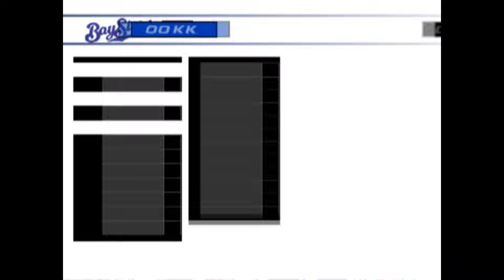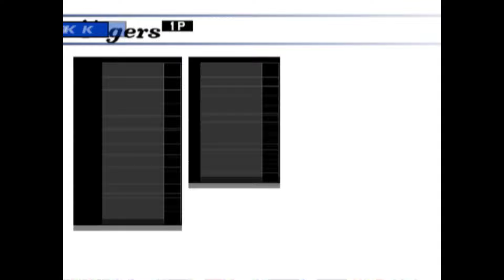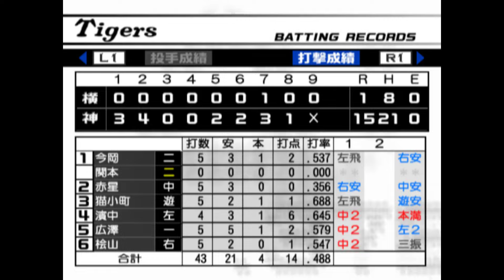熱チュー！プロ野球2003#028 ペナントレース 阪神VS横浜 5回戦